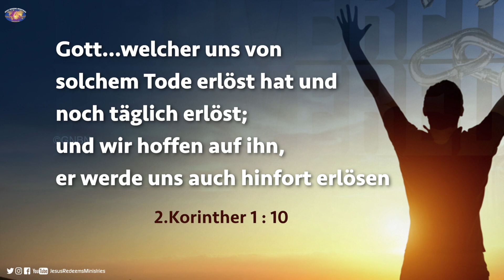Wandeln mit Jesus | Bruder Mohan C Lazarus | April 11 | German